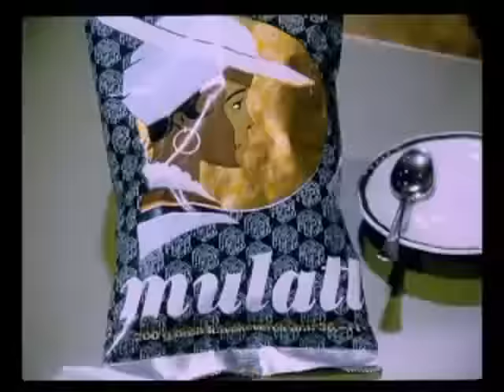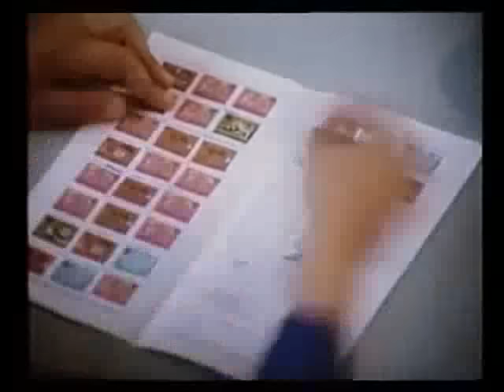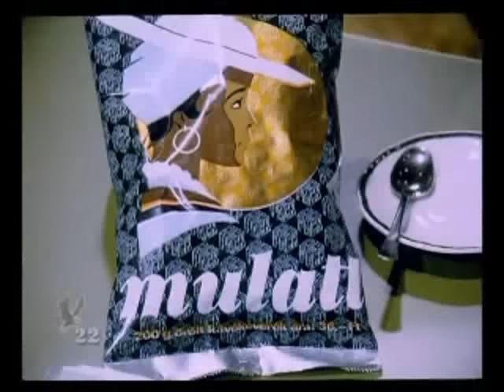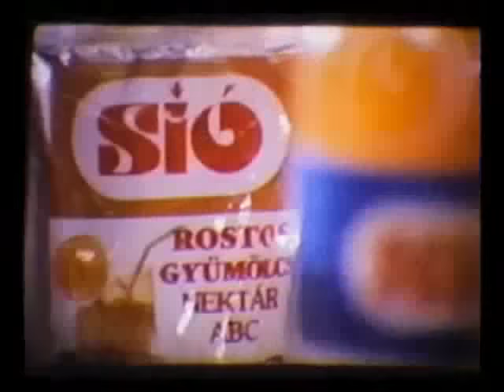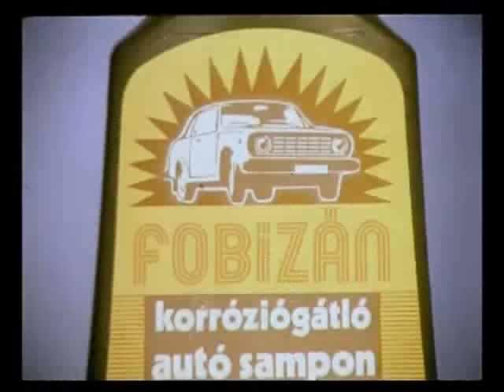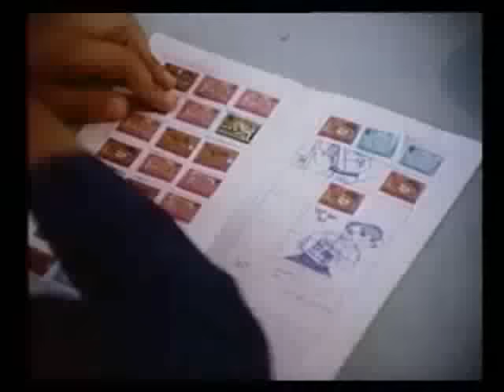Retro Reklámok 1976-1980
Ha már nosztalgia... :)
Csatlakozz te is a"Nyakas Laci hivatalos rajongói oldala"-hoz